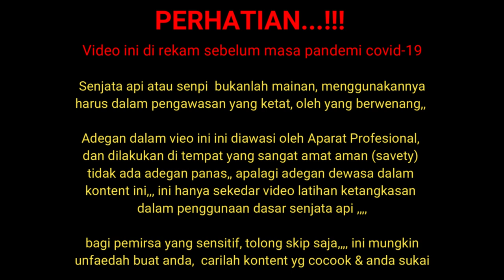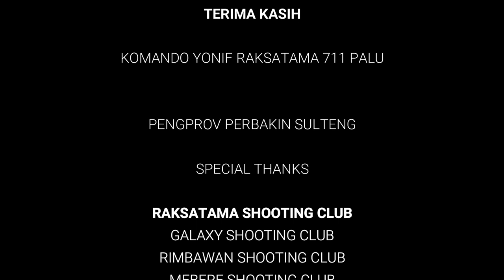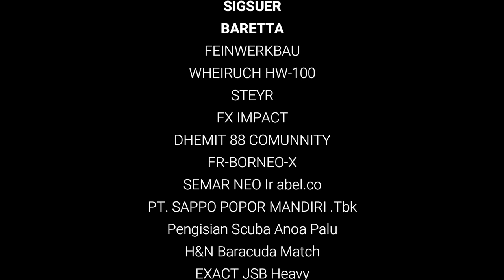Latihan Dasar Pengenalan Senjata Api Tembak Reaksi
Pelatihan Penggunaan Senjata Api Organik dilaksanakan oleh
Komando Yonif Raksatama 711 Palu, bagi Para Anggota Pengurus
dibawah Naungan PERBAKIN Sulawesi Tengah